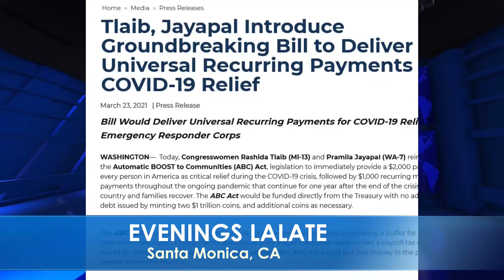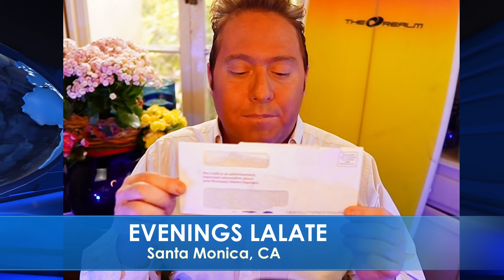WOW! FOURTH STIMULUS CHECK Today | 3RD Stimulus Encore, How to Track a Stimulus Check Direct Express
🌙 OVERNIGHT LALATE 🌙 GREAT NEWS: OCTOBER 4 2021 🦅 💜 JOIN as a Member | ☑️ SUBSCRIBE | 📬 LALATE ALERTS | Fourth Stimulus Check Update Today 2021 | Fifth Stimulus Check | Multiple Monthly Stimulus Check Update | $1400 Third Stimulus Check & Third Stimulus Package Update 2021 | Second Stimulus Check & Second Stimulus Check Update 2020 | $10,000 EIDL GRANT CARES ACT 2020 | $2,000 CASH ACT 2020 | $2400 ($200/month) SSI SSDI SA VA RB Bill 2021 | $50,000 Student Loan Debt Forgiveness Bill 2021 | National and Sports News 2021 | Also covered: PUA, FPUC, LWA, EIDL, UI, Hazard Pay. | Fourth Stimulus Check Update and stimulus package update and stimulus check 4 update and fourth stimulus package and stimulus check update | $3600 $3000 Child Stimulus Check | $1400 Paid Sick Leave | $1500 Earned Income Tax Credit | $5,000 EIDL Check. || WOW! FOURTH STIMULUS CHECK Today | 3RD Stimulus Encore, How to Track a Stimulus Check Direct Express

0:00    Intro:  Stimulus Check

1:00 STIMULUS CHECK UPDATE
2:00 SECOND STIMULUS CHECK
3:00 THIRD STIMULUS CHECK
4:00 FOURTH STIMULUS CHECK
5:00 FIFTH STIMULUS CHECK